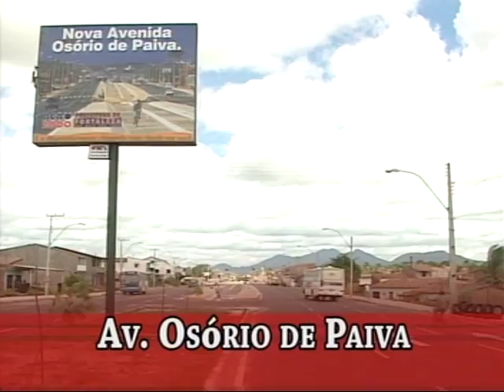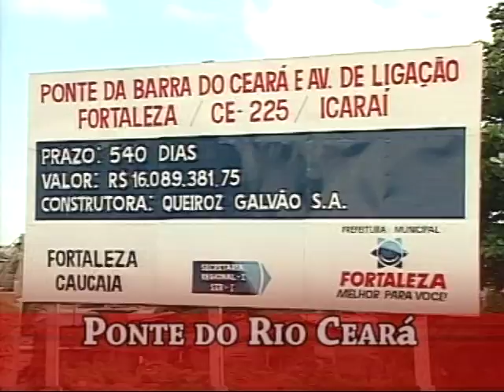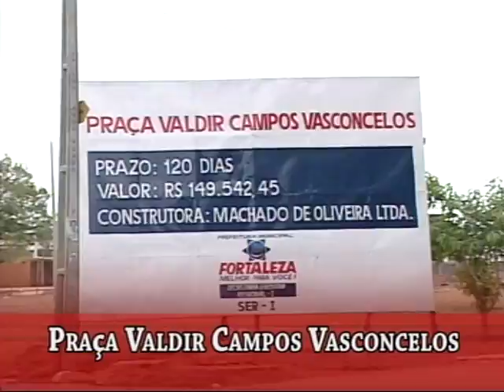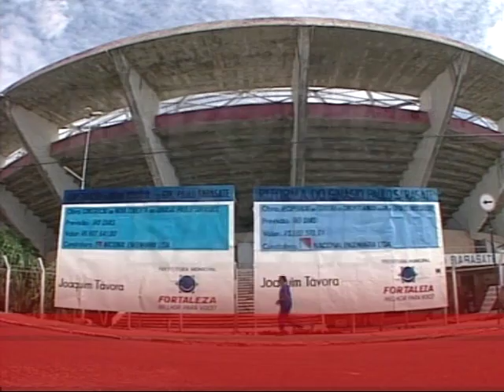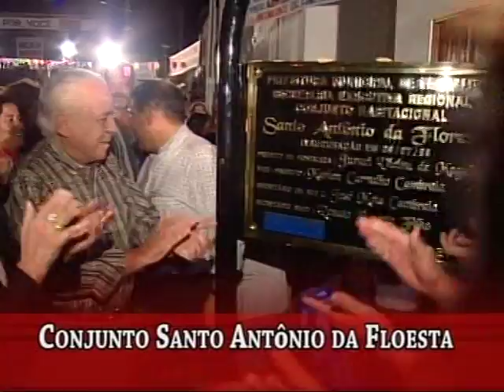Obras do prefeito dr.Juraci Magalhães que Carlos Mesquita participou.